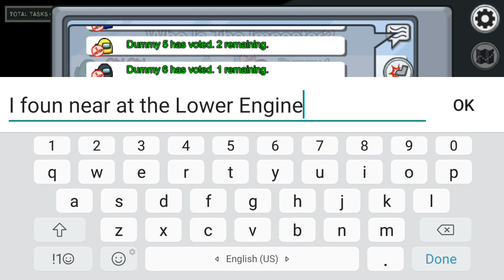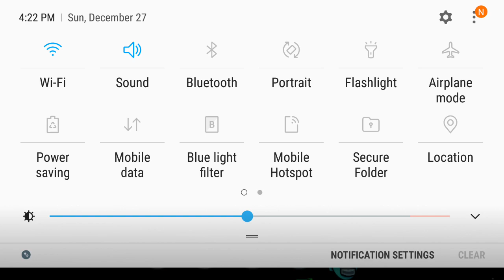W. Churchill Plays Among Us